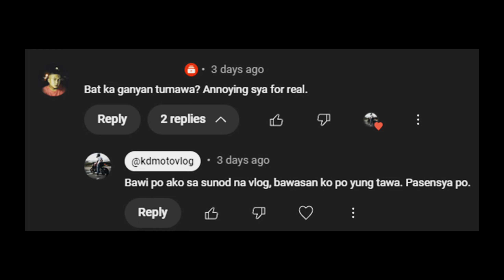RETURNING THE SCRAM | DUCATI SCRAMBLER x HONDA CB650R [2K]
Binalik na natin yung Ducati Scrambler, at na-hataw pa natin ng konti. Konti lang, mga ganito 🤏

Welcome back, Honda CB650R!!
Camera: GoPro Hero 11 / Sony A6400
Mic: Purple Panda / RODE Videomicro ii

Track Name : inAudio - Infraction - Latin Fusion